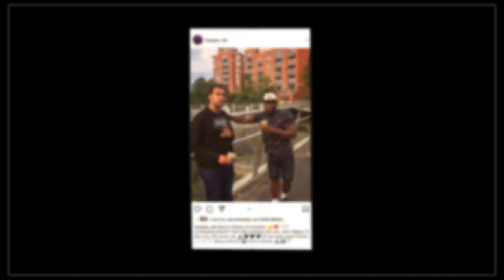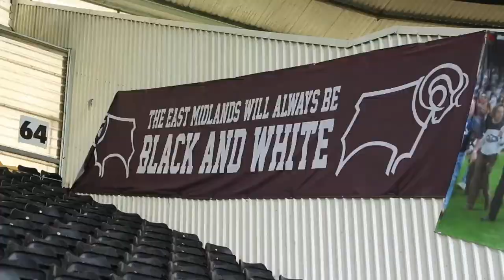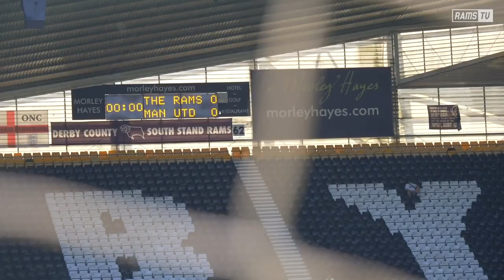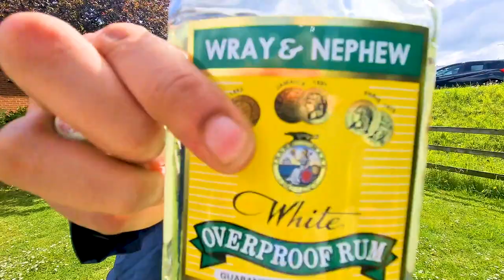BLUE CANOE EPISODE 2: KAYGEE TALKS DON FERNZ, DERBY COUNTY'S SEASON & ALL THINGS MUSIC